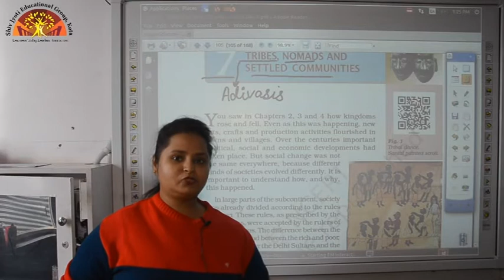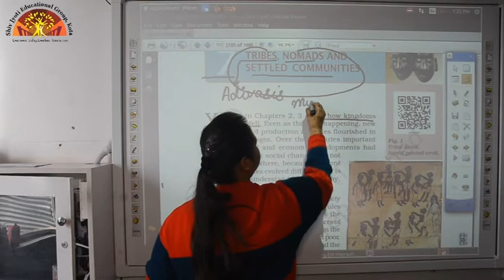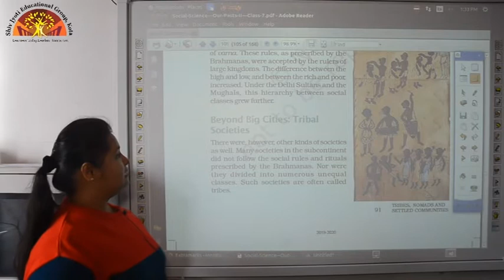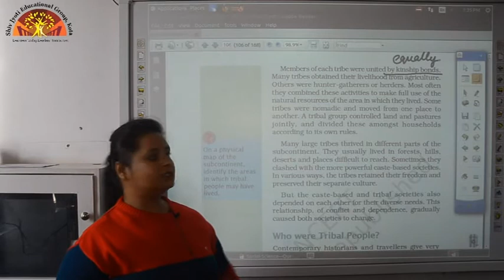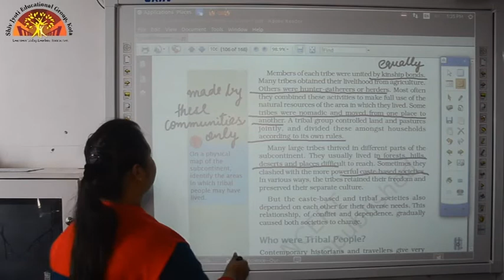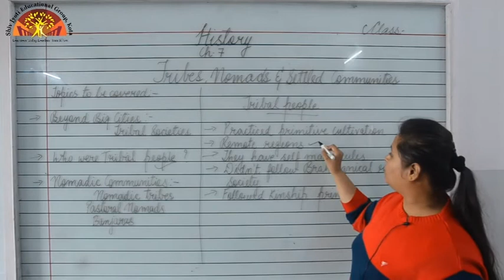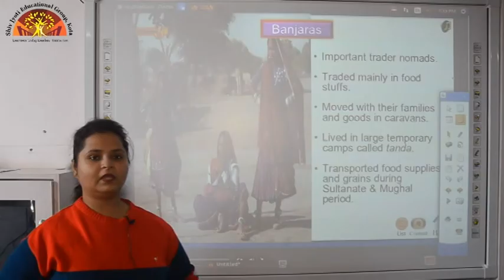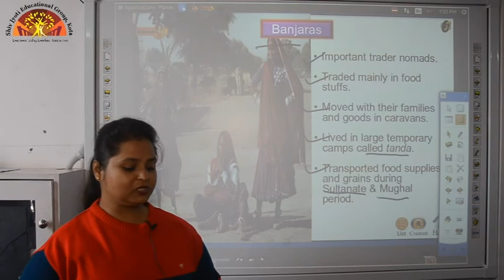7 SSt History ch 7